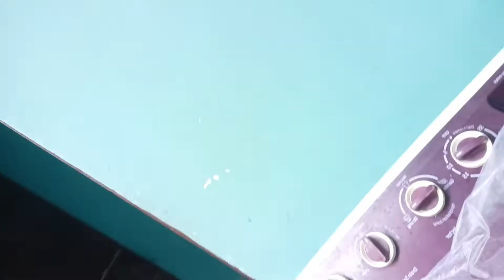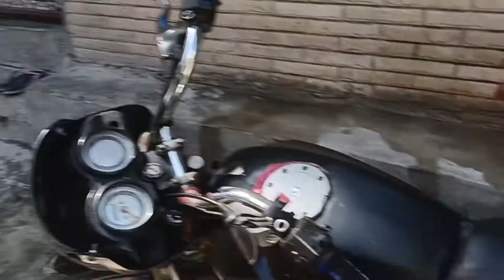YouTube se pesa kama raha han 💸😂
Hello everyone welcome again New video so hope ap logo ko video pasand ayegi so apko pta han na kya Krna han?

FOLLOW ME ON FASEBOOK -रिषभ रावत

Shot on realme